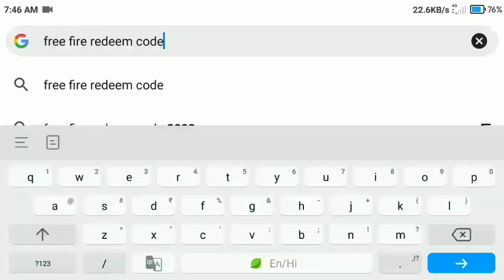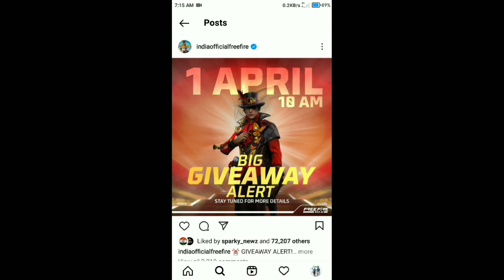Garena Free Fire New Redeem Code Today || 1 April 10 AM Redeem Code Kaise Milega || How To Get Code